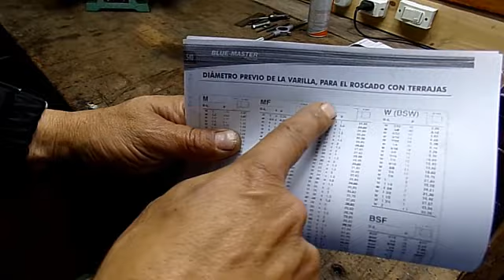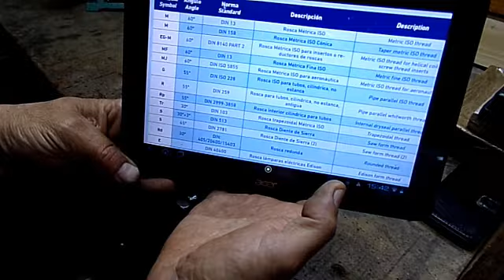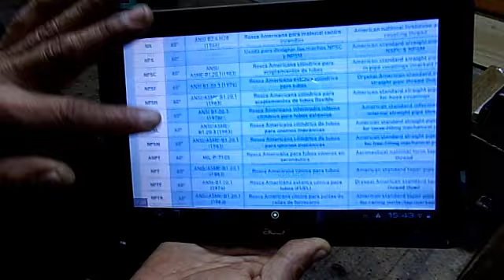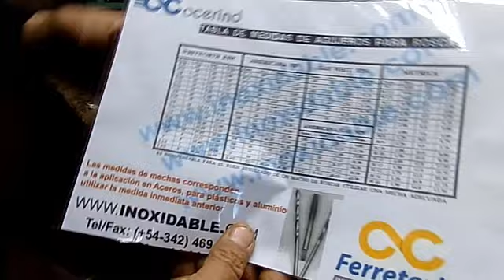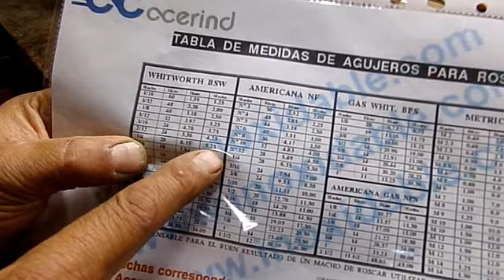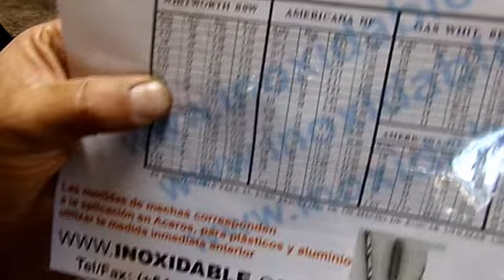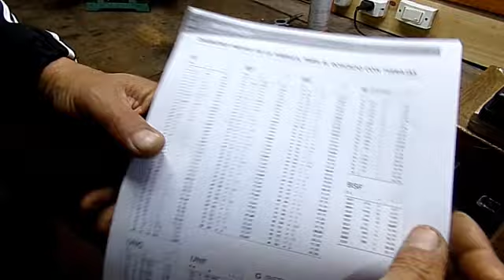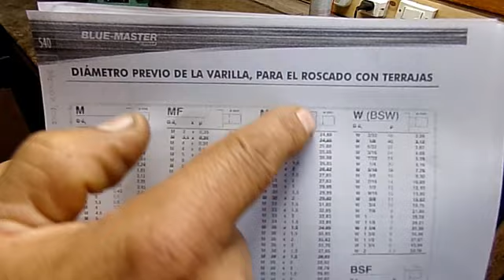Como Realizar Roscas Correctamente Teoria Y Demostracion